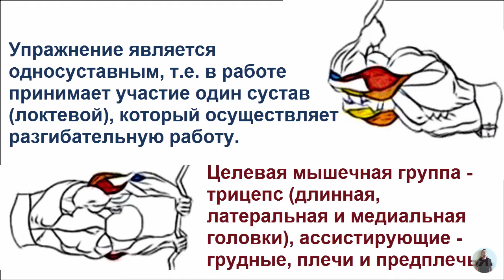Трицепс Горит - Всего Одно Упражнение!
Друзья, решил сделать серию видео на тему - Крутые упражнения с собственным весом.